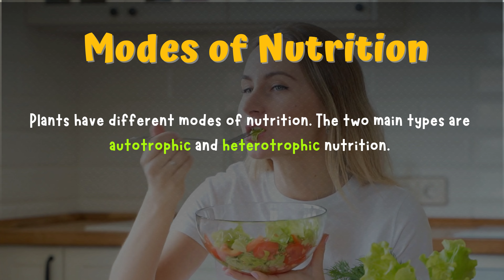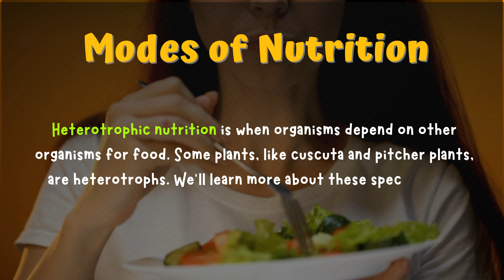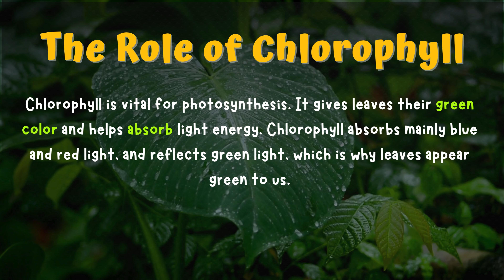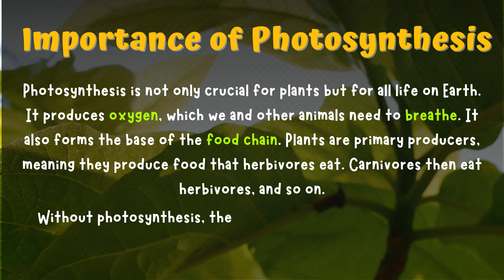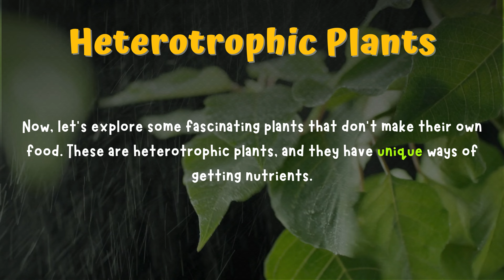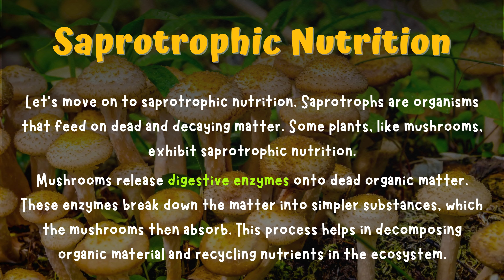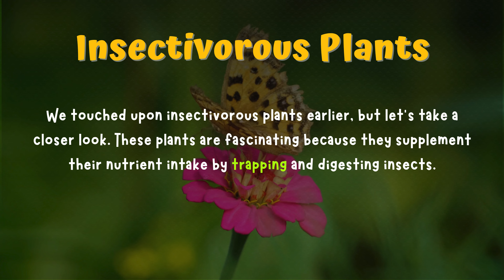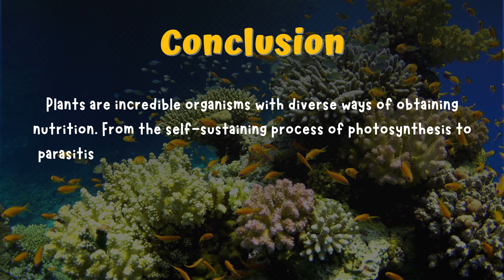NUTRITION IN PLANTS | Class 7 Science | Full chapter explained in Hindi🔥 | with Notes💯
Welcome to our Class 7 Science series! In this video, we explore the fascinating world of plants and understand how they nourish themselves. Based on Chapter 1 of the NCERT Science book, "Nutrition in Plants," this video provides a comprehensive explanation of the various modes of nutrition in plants, the process of photosynthesis, and much more.

Key Highlights:

🌱 Introduction to Nutrition: Understand what nutrition is and why it is essential for living organisms, especially plants.

🌱 Modes of Nutrition: Learn about autotrophic and heterotrophic nutrition in plants. Discover how most plants make their own food through photosynthesis, while some depend on other organisms for their nutrients.

🌱 Photosynthesis Process: Dive deep into the magical process of photosynthesis. Learn how plants use sunlight, carbon dioxide, and water to produce food and oxygen. We’ll break down the photosynthesis equation and explain the role of chlorophyll.

🌱 Special Types of Nutrition: Explore the unique nutritional adaptations in certain plants, such as parasitic plants like Cuscuta, insectivorous plants like the pitcher plant and Venus flytrap, and saprotrophic nutrition in fungi.

🌱 Symbiotic Relationships: Understand the symbiotic relationships between plants and fungi, where both partners benefit from each other.

🌱 Importance of Photosynthesis: Learn why photosynthesis is vital not just for plants but for all life on Earth, providing food and oxygen that sustain various life forms.

Join us in this exciting journey as we unravel the secrets of how plants feed themselves and support life on our planet. This video is perfect for students, educators, and anyone curious about the natural world.

Stay Curious, Stay Informed, and Stay Safe!